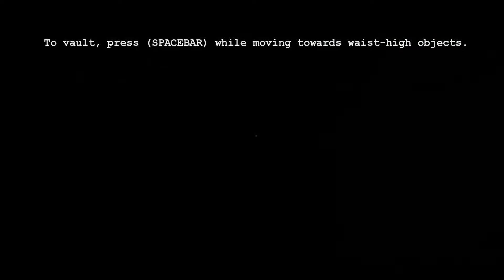Lets Play - Outlast - Episode 3 - DON'T TOUCH ME!!!!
Thanks for talking the time out of your day to watch this video. Hope you enjoy the video and have an AWESOME DAY!

Thanks for all your support,  rating the video and leaving a comment is always appreciated! Have An Awesome Day Guys.